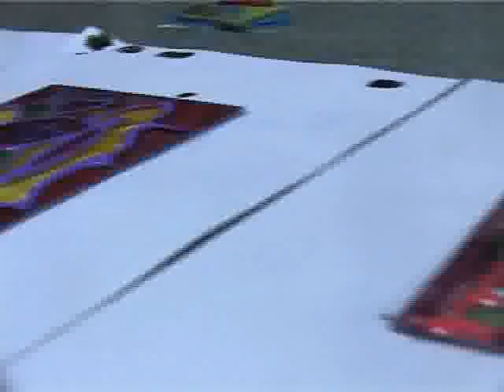WTZ Nowa Szansa w Skórcu - Łucznica 2009 cz. 2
W ramach projektu "Nowa Szansa Na Przyszłość" finansowanych z EFS PO Kapitał Ludzki Priorytet VII Działanie 7.1 Poddziałanie 7.1.2 realizowanego przez PCPR Siedlce 21 osób niepełnosprawnych uczestników Caritas Diecezji Siedleckiej w Skórcu wzięlo udział w kursach podstawowych z zakresu wikliny, rzeźby w drewnie, patchworku i witrażu przeprowadzonych przez Stowarzyszenie "Akademia Łucznica" w Łucznicy. Podczas kursów z uczestnikami zostały przeprowadzone warsztaty z zakresu doradztwa zawodowego na temat: "Specyfikacja wyboru zawodu, rynek pracy i metody poszukiwania pracy z uwaględnieniem alternatywnych form zatrudnienia.